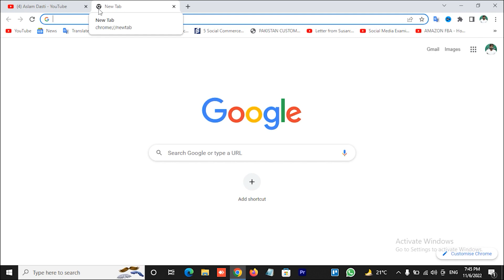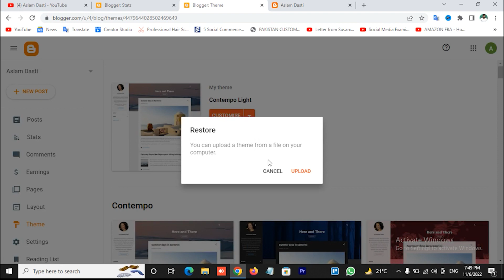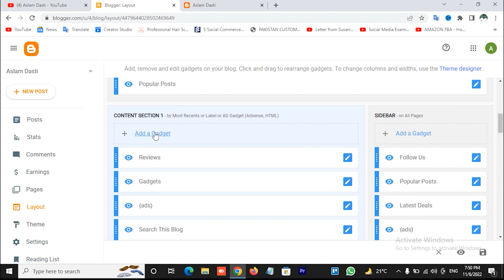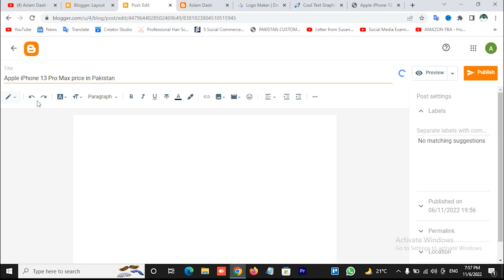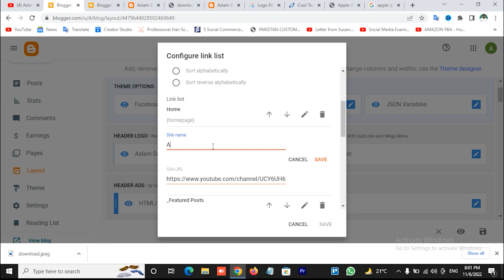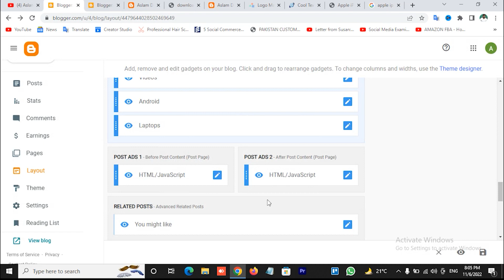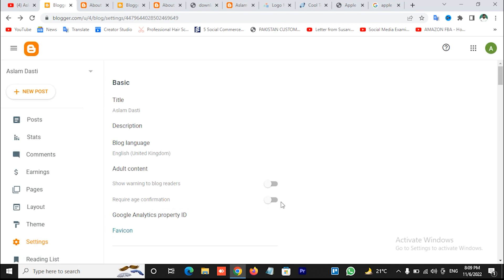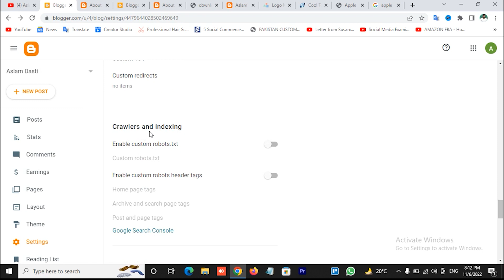How to Create a Free Blog Website in Blogger | Blogger Tutorial for Beginners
Asslam o Alaikum today in our video We Will Learn How to Create a FREE Website in 2022 - WordPress Tutorial for Beginners.

          1 Website Design &  Development
          2. VPS Configuration
          3.  Website Migration
          4. Shopify
          5. I will fix wordpress issue and bugs
          6. Install SSL Certificate
          7. Technical Support
          8. Google Adsense

Created By:
Aslam Dasti: